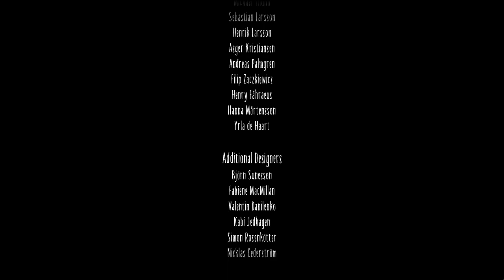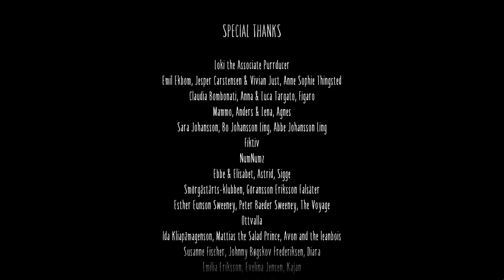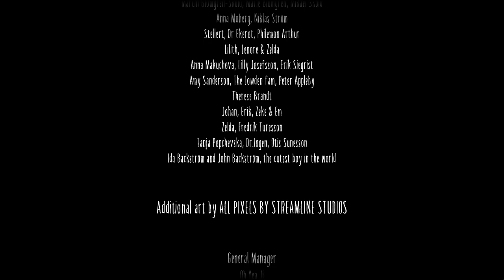Little Nightmares 2 - Parte #4 Finale